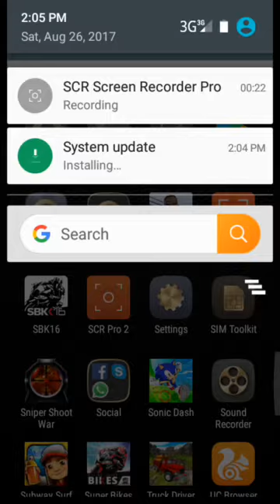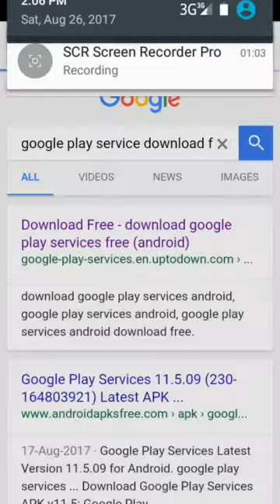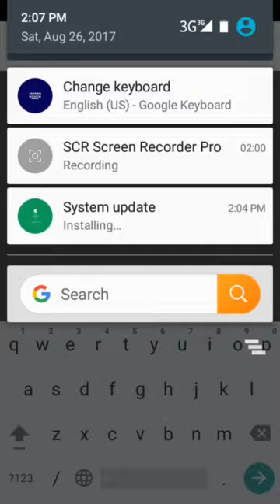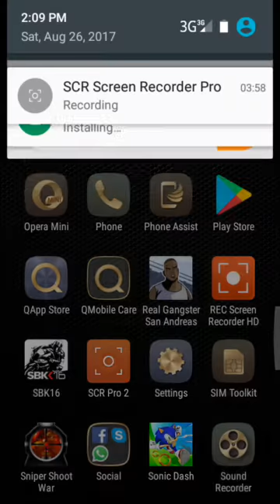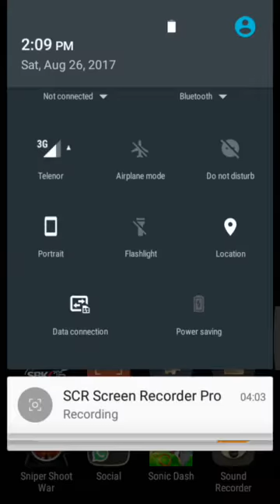Unfortunately Google play service